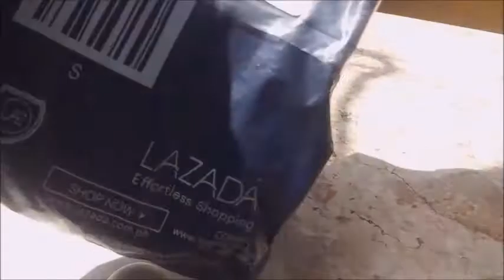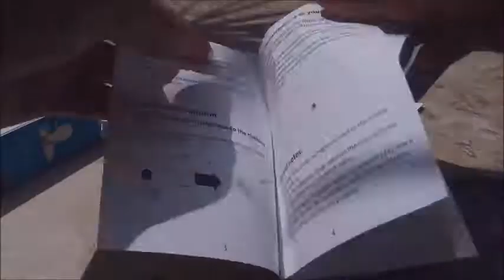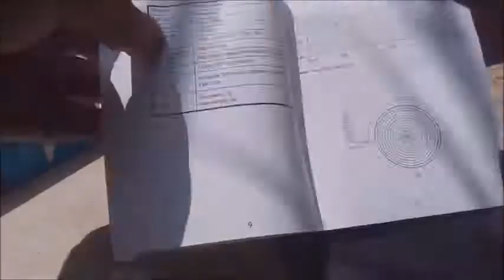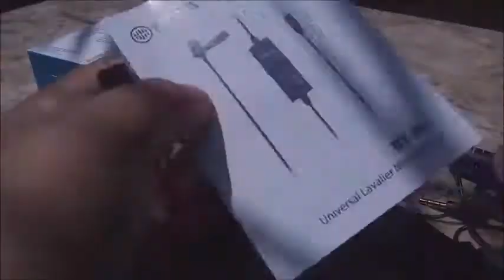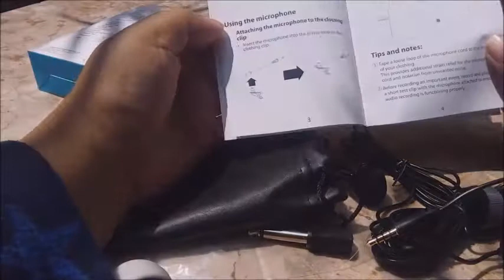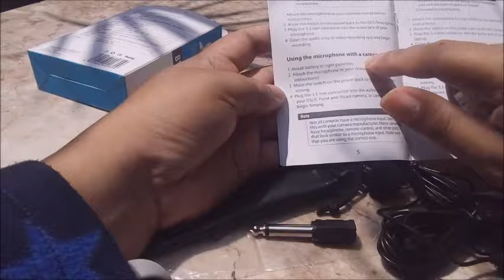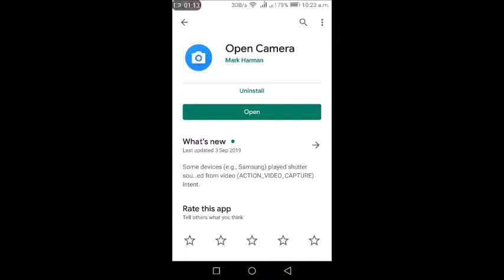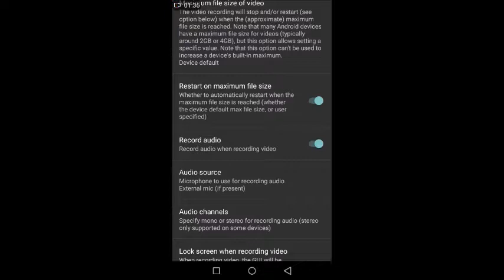UNBOXING MY NEW LAPEL LAVALIER MICROPHONE BOYA BY-M1 - Vlog#39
BOYA BY-M1 is an omni directional lavalier microphone, perfect for video use,
The lavalier microphone features an Omni pickup pattern, for full, 360-degree coverage.
An integrated 6-meter (20”) cable with 3.5mm 4-pole gold plug, can connect directly to Smartphones, most of cameras.

• For Smartphone
• For DSLR, Camcorders, Audio recorders, PC ect

BY-M1
Omni Directional Lavalier Microphone

Product Highlights:

• Clip-On Mic for Smartphones, DSLR, Camcorders,
  Audio recorders, PC etc.
• Includes lapel clip, LR44 battery, foam windscreen,
  1/4” adapter

Specifications：

 Polar pattern:  Omini-directional
 Frequency response:  65Hz-18KHz
 Signal/Noise:  74dB or more
 Output Impadence:   1000Ω or less
Power requirement:    LR44